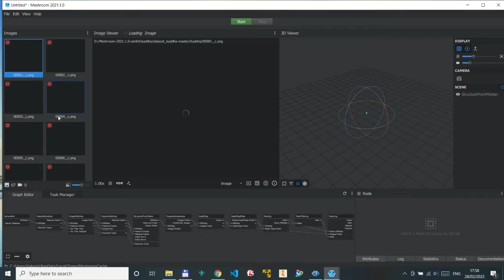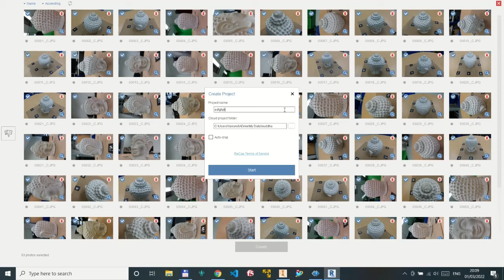3D reconstruction. Images to 3D model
Meshroom to MeshLab to Inventor

Autodesk ReCap Photo
Inventor MeshEnabler Add-on